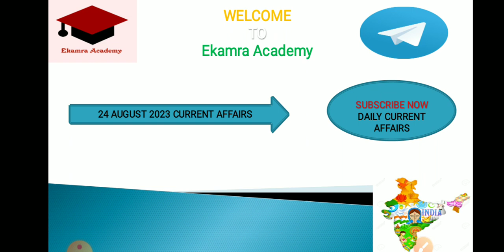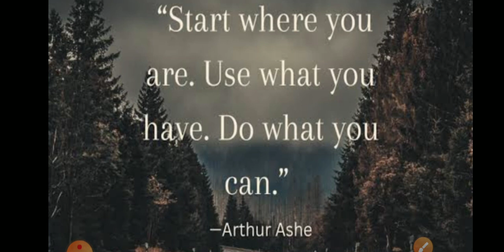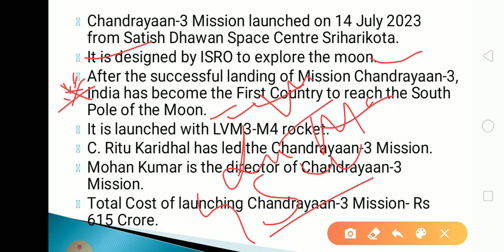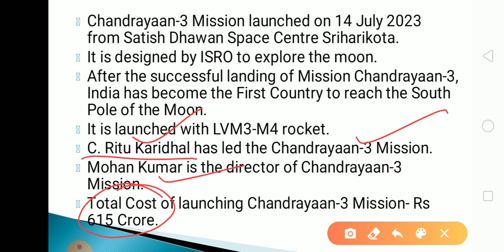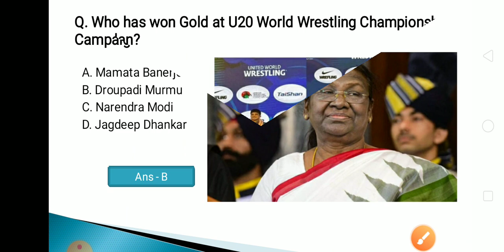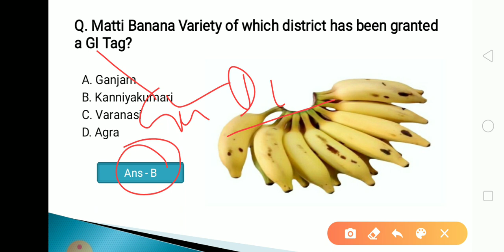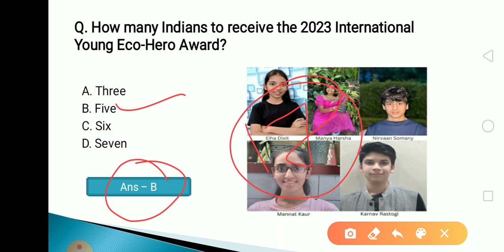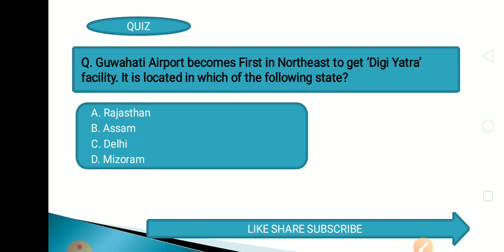24 August 2023 Current Affairs in Odia II Current Affairs in OdiaII Ekamra Academy II OPSC QUIZ II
Current affair,
23 September 2020 Current affairs,
23 September 2020 current affairs,
odisha daily
odisha update,

tags,
27 Septembercurrent affairs 2020,
otet odisha,

EKAMRA ACADEMY

Ekamra Academy ✍✍✍